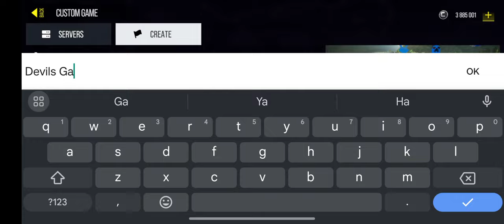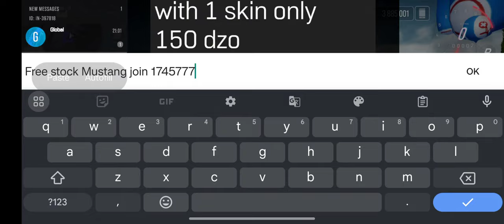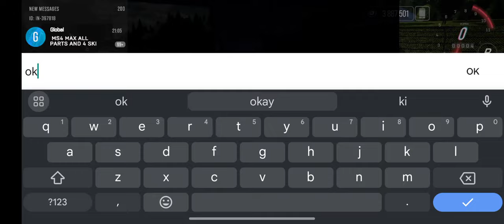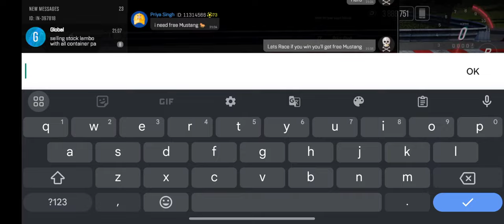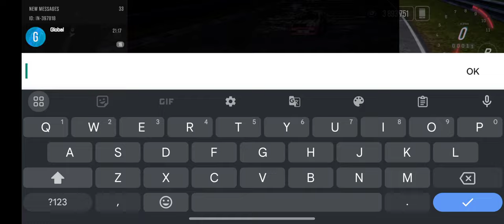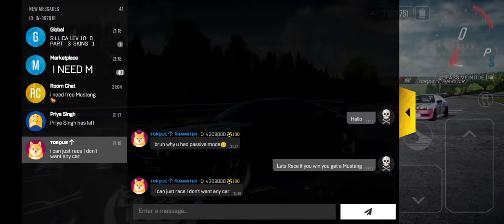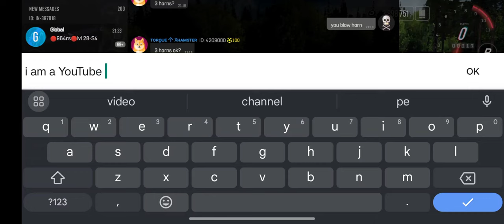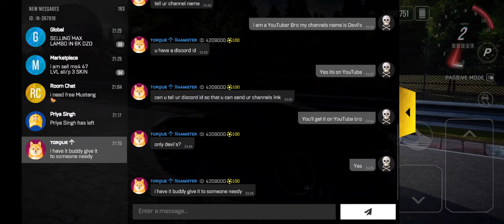Drive Zone Online - Giveaway Random | Supra MK4 | Ford Mustang